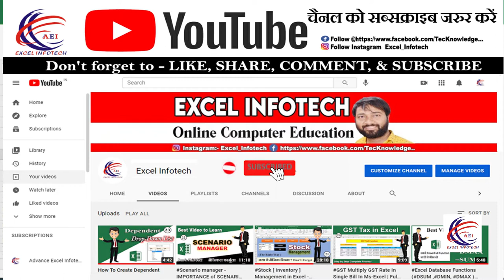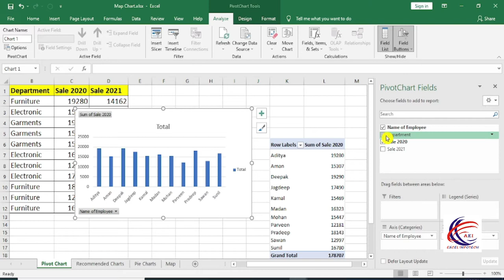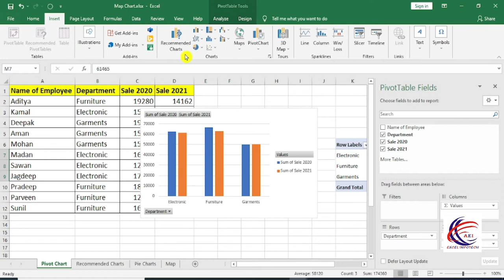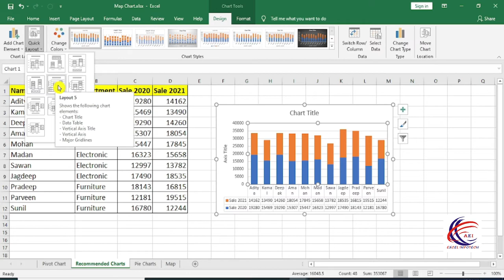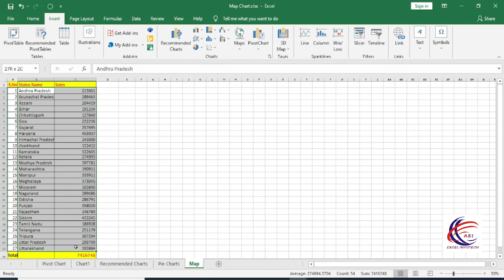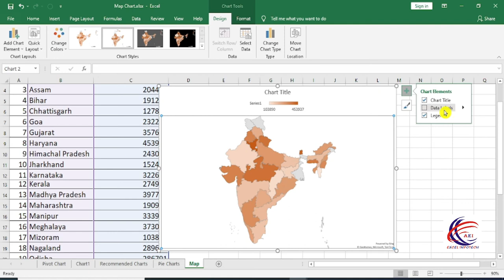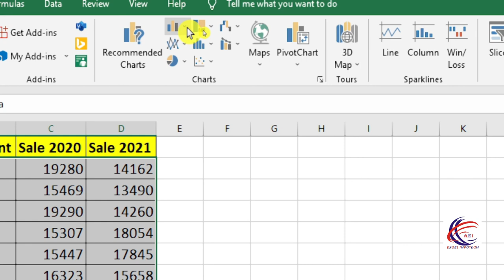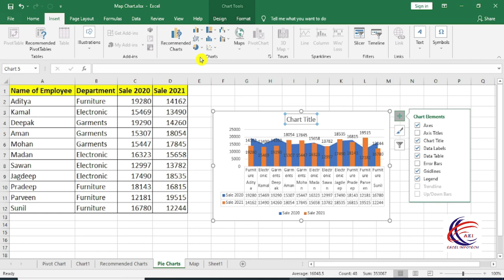MS Excel Charts & Graphs | How To Make A Pie, Bar, Column & Line Chart in MS Excel Tutorial in Hindi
How To Make A Pie, Bar, Column & Line Chart in MS Excel Tutorial in Hindi

1. How to use Down, Right, Up, left Option in excel Sheet
2. Across Worksheet in Excel
3. How to Series in excel
4. How to Justify in excel
5. How to Flash fill in excel